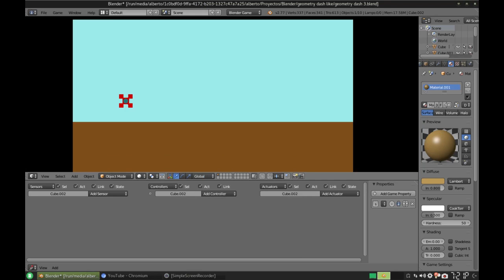Blender: Geometry Dash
Otro adelanto del juego que estoy desarrollando en mi blog Diseño Libre